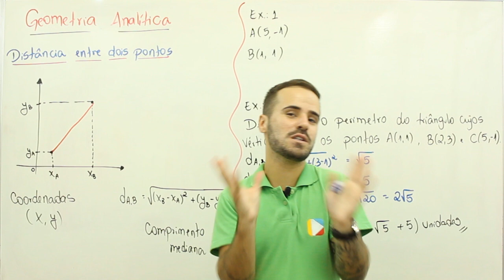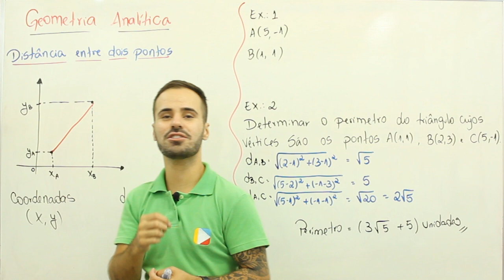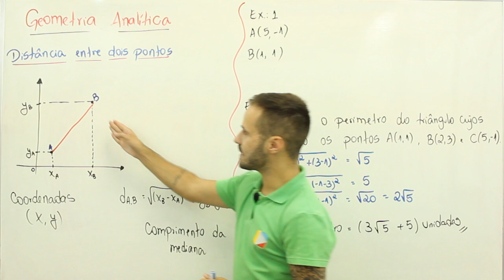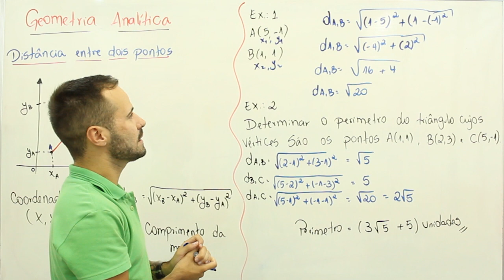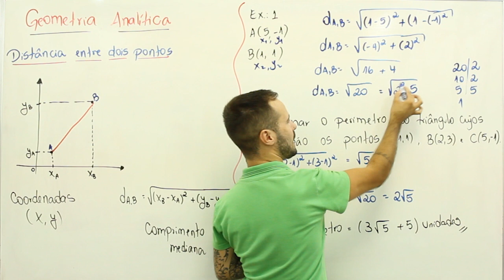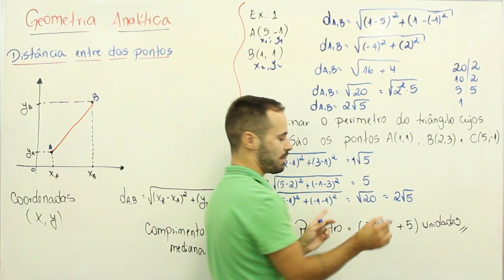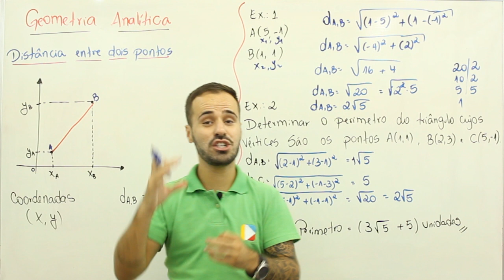Matemática - Geometria analítica - distância entre dois pontos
Nessa aula iremos compreender a importância da geometria analítica e como encontrar a distância entre dois pontos no plano cartesiano pela fórmula básica.